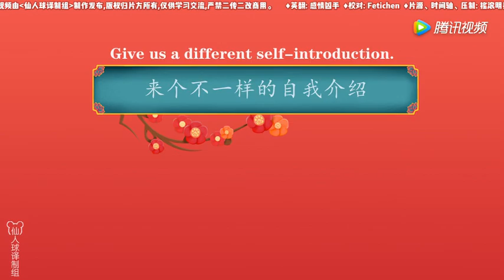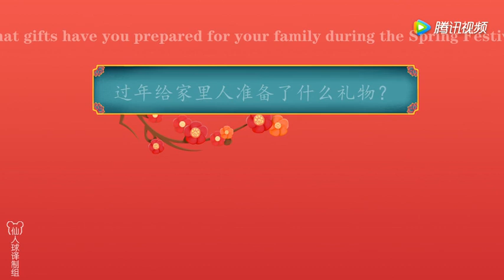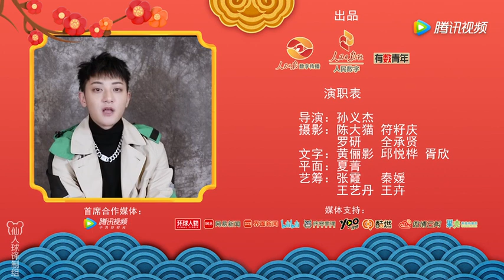【ENG SUB】孟美岐《儿时的年味》Meiqi -「Childhood Taste」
Being away from home for 3 or 4 years, Meiqi is busy with work all the time especially during Spring Festival.
In terms of the best gift for her family, she said she wanted to be wrapped as a gift and to accompany her family during the festival.